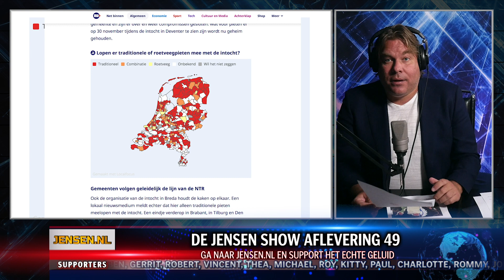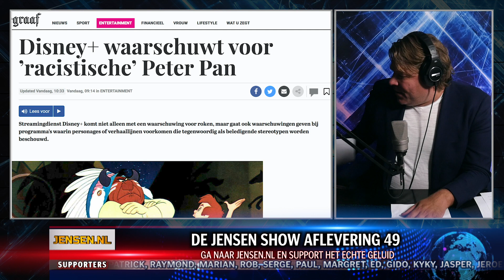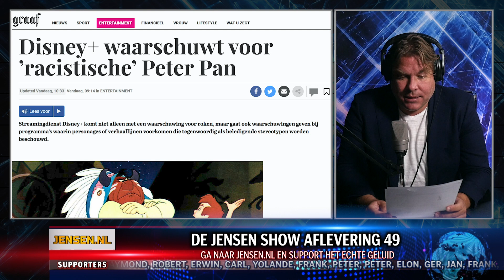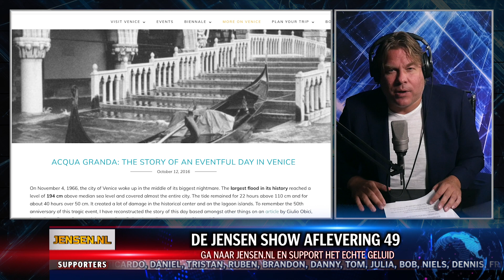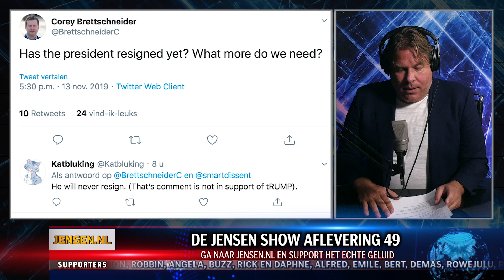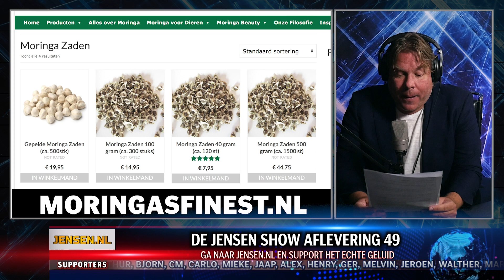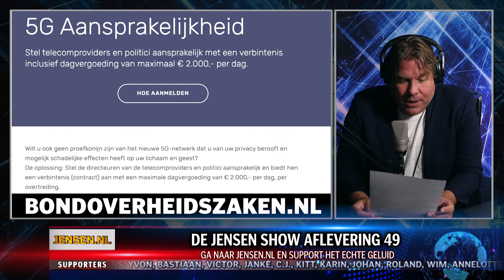DANKBAAR! - DE JENSEN SHOW #49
Een bomvolle Mediawatch en het is weer Kijkersvraag Vrijdag. Happy weekend!

GA NAAR JENSEN.NL EN SUPPORT HET ECHTE GELUID!